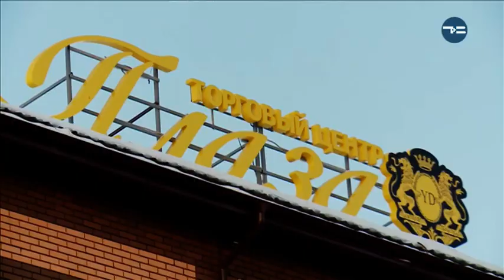Всё для ремонта в ТЦ "Плаза"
Важней всего погода в доме — и если вы решили самостоятельно колдовать над интерьерной гармонией без помощи дизайнера, придётся сперва изучить полезные советы в интернете, а после — продумать идеальный маршрут поездок за покупками. Мы бережем ваше время: сейчас покажем место, где обои, текстиль и ковры можно подобрать сразу - и недорого.